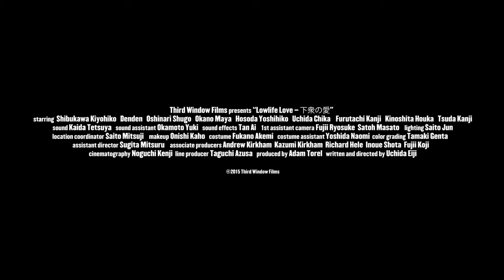Lowlife Love | 2015 Trailer - Denden, Kanji Furutachi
Director: Eiji Uchida
Cast: Denden, Kanji Furutachi, Kiyohiko Shibukawa, Maya Okano, Shugo Oshinari
Genre: Comedy
Language: Japanese (with English subtitles)
Country: Japan
Year: 2015
Certification: 15

Tetsuo is a lowlife. As a film director, he had an indie hit many years back, but refuses to go against his artistic integrity. One day, two new students come to his school: Minami, a naive girl from the countryside who wants to be an actress, and Ken, a scriptwriter. Tetsuo thinks Minami could be a real star, and Ken has a brilliant script that could relaunch his career as a director.

With the help of an unsavory film producer, they strive to turn this project into something tangible, but Minami’s ability starts to impress others, and Tetsuo’s world soon falls apart.

Produced by Third Window Films.